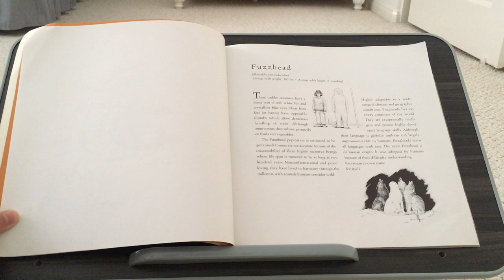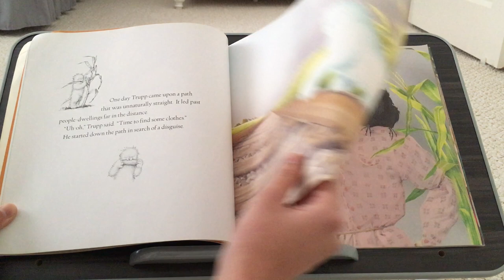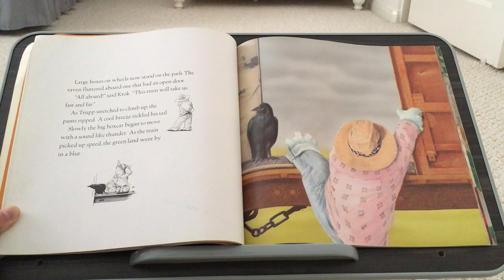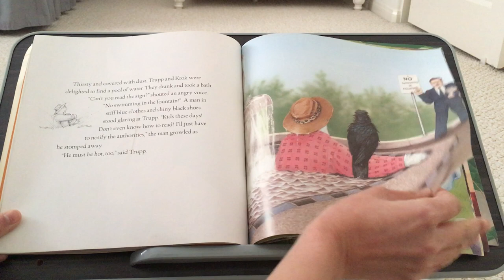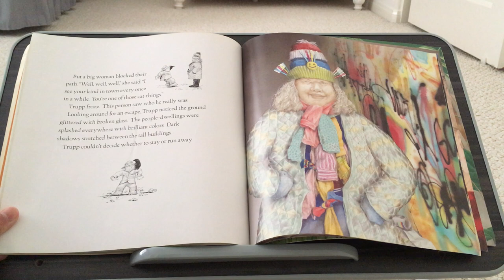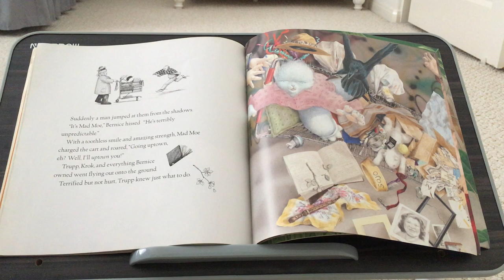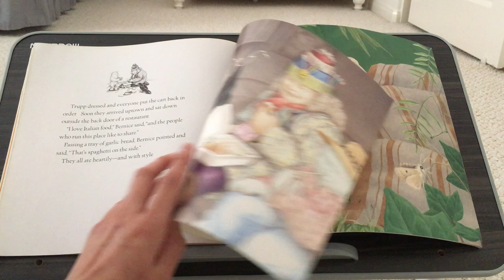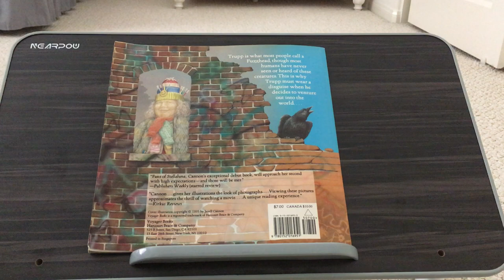Trupp Read Aloud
Listen along with Ms. Ambo